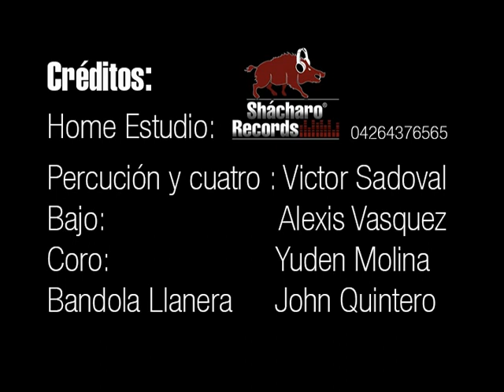Abriendo Senderos Victor Sandoval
Abriendo Senderos  es un tema de la autoría de  Victor Sandoval el Ángel de la llanura, al ritmo de la Gaita Zuliana hecho en Barinas en el Home estudio Shacharo records ubicado en la Caramuca via San Cristobal,  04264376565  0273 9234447